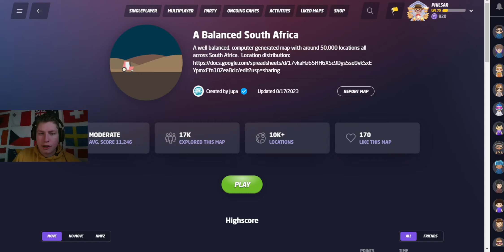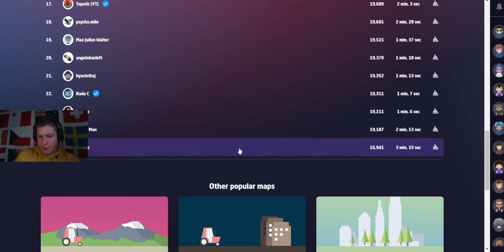GeoGuessr - A Balanced South Africa!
Today we're playing a hard country to regionguess, South Africa, with a map made by Jupaoqq.